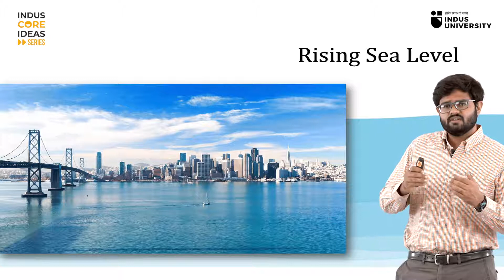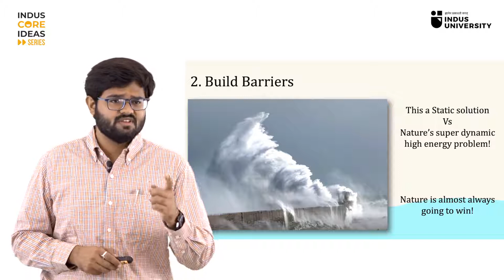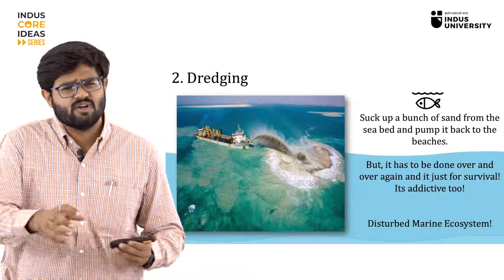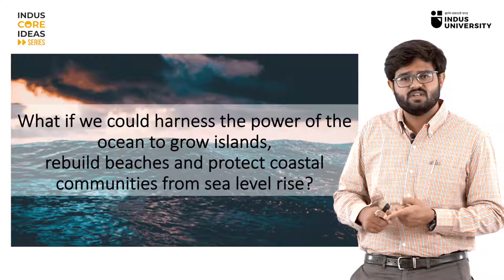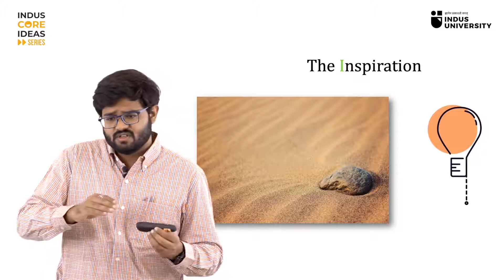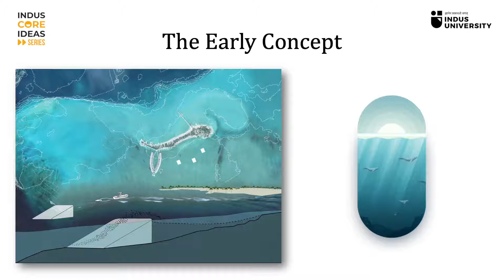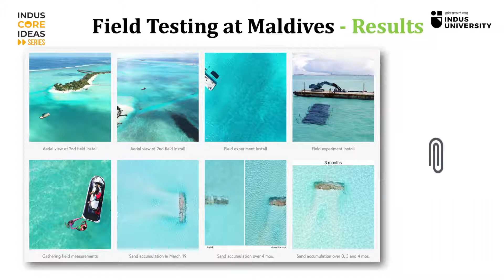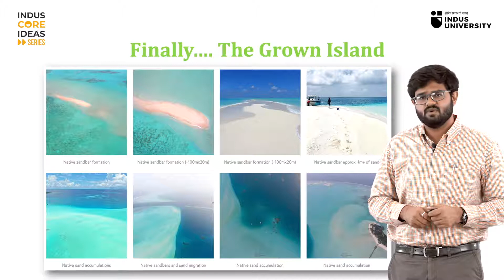Core Ideas - Re-engineering Climate Change: Growing Islands by Shaswat Padaliya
Re-engineering Climate Change: Growing Islands by  Shaswat Padaliya